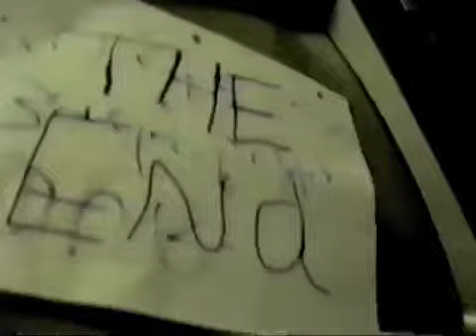Our Badly Dubbed Kung-Fu Movie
In which 5 friends  create their own Kung-Fu movie.

Using a VHS video camera with an "overdub" button and an overcast saturday afternoon in the woods as their equipment, what they created was nothing short of a masterpiece. It's 1992 in the 8th grade.

Following the feature presentation is some leftover audio from the overdub session.

Mark Kaetzel, Nathan Zanon, Arlyn Curtis, Jacob Hammonds, Darren Collins star in this first film.  Rascal (a dog that demanded in inordinate amount of screen time) and Sambo play cameo roles.